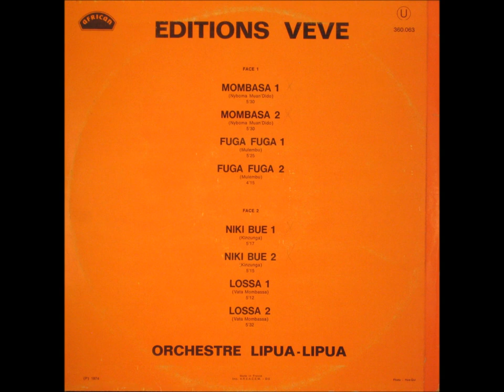Lipua Lipua - Editions Veve (1974)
1. Mombasa (Nyboma Mwan'dido) 0:00
2. Fuga Fuga (Mulembu Tshibau) 10:55
3. Niki Bue (Kizunga Ricos) 20:35
4. Lossa (Vata Mombassa) 30:50